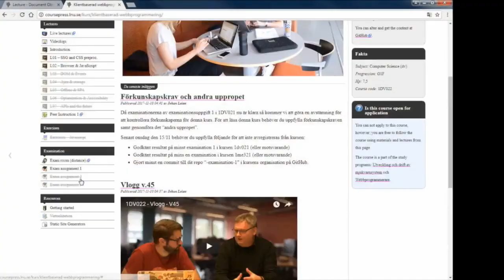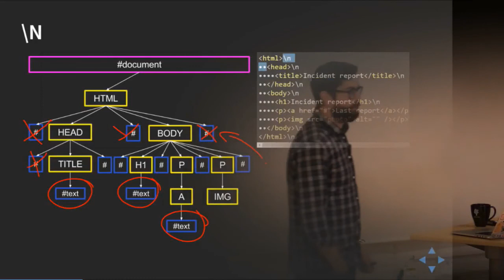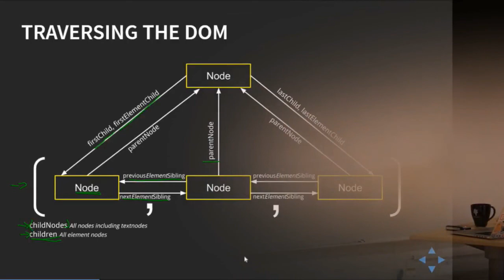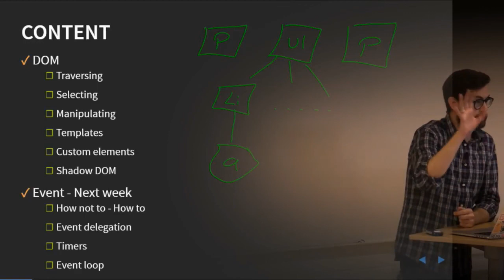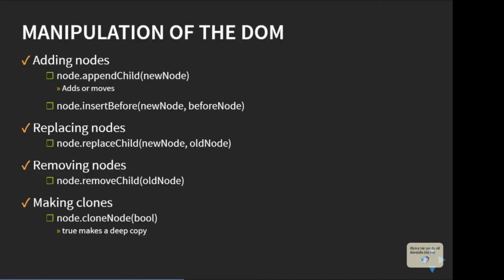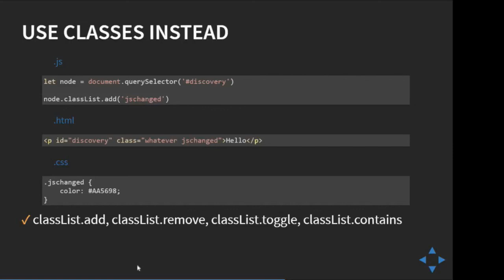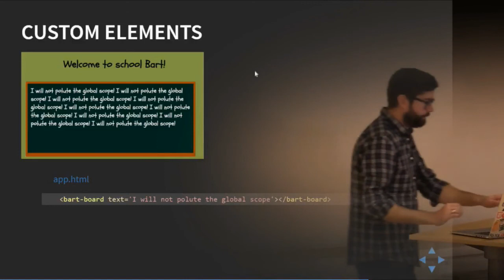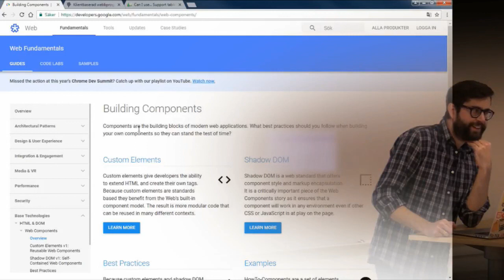1DV022 - L03 - Document Object Model